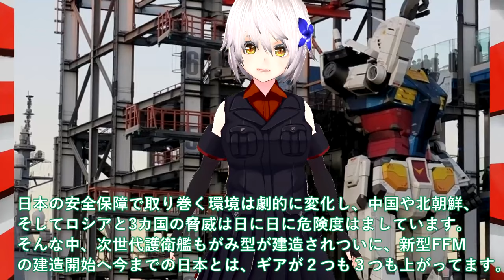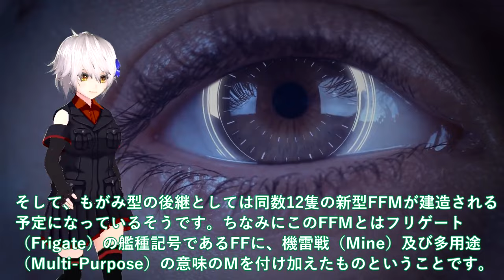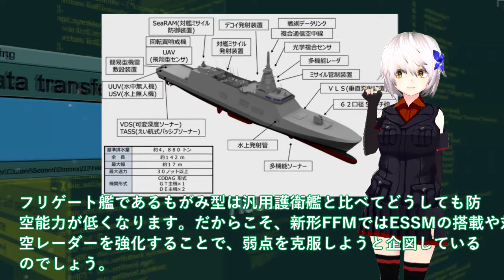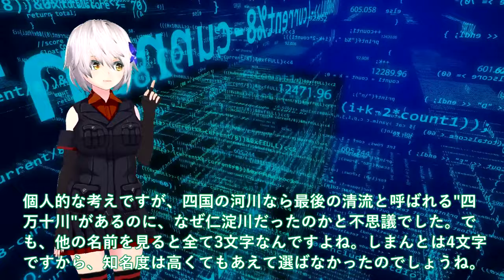【軍事解説】海自次期もがみ型FFMの装備がマジでヤバい！新型FFM10万馬力40ノット＃国連恐れる建造計画は悪魔的？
引用・転載「出典：海上自衛隊ホームページ」
引用・転載「出典：航空自衛隊ホームページ」
引用・転載「出典：陸上自衛隊ホームページ」

「かが」9/14(木)③(祝)とうとう出渠！圧倒的敵基地攻撃能力！【空母化改修(423)】護衛艦「かが」本日の状況は…！？【戦艦大和造船所】海上自衛隊 呉基地 2023年9月14日③DDH-184加賀